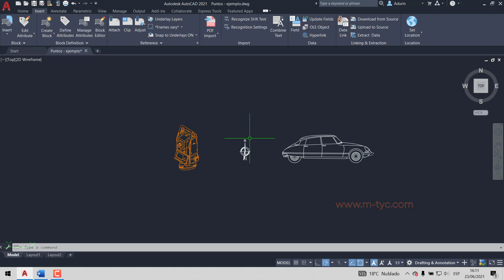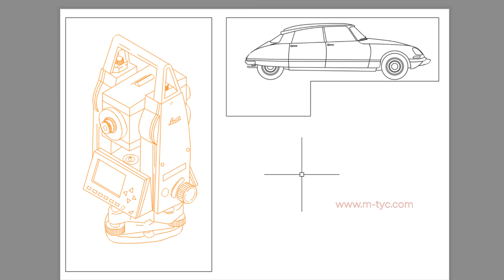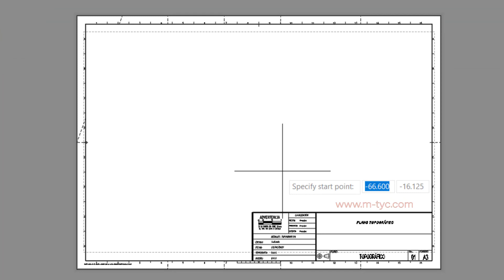AutoCAD – Ventanas gráficas (Curso en línea) / 21 de 22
Una ventana gráfica se utiliza para mostrar dibujos de la página modelo en una página de Presentación. Para poder crear un plano o proyecto que podamos escalar e imprimir.
Insertar una ventana grafica es muy sencillo, escribimos el comando MVIEW y definimos un espacio, esto será según el trabajo que se esté realizando, se creará un espacio, desde podremos hacer visible la parte de la hoja modelo que deseamos, le damos doble clic para activar y buscamos, por ejemplo, este dibujo. Doble clic fuera del recuadro y tenemos un dibujo. Este espacio se puede acomodar según se requiera.